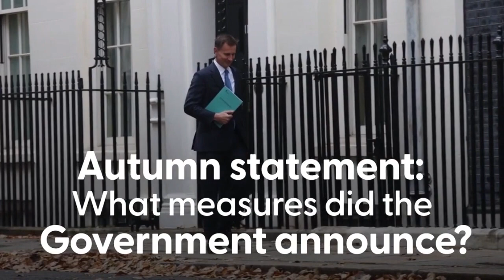Jeremy Hunt announces tax cuts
The main rate will go down from 12% to 10% from January - although previous tax changes mean many workers will not be much better off.

Mr Hunt also increased the state pension by 8.5% from April and said universal credit will rise by 6.7%.

The UK is predicted to narrowly avoid recession this year but growth forecasts have been sharply downgraded.